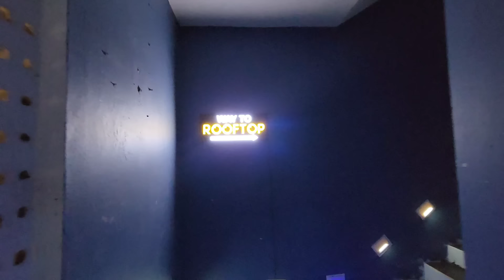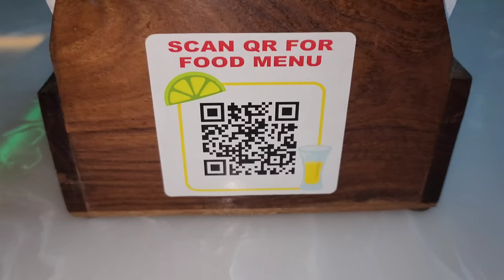London ର Mutton / Cuttack ରେ London ର Maja / Odia Vlog / Jena Babu Vlogs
song credits ⬇️

beatbyshahed